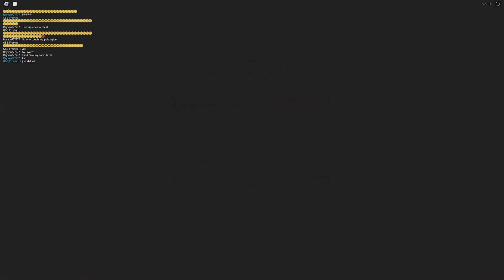Trying to keep from being murdered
Survive the killer Roblox
with @Inverius